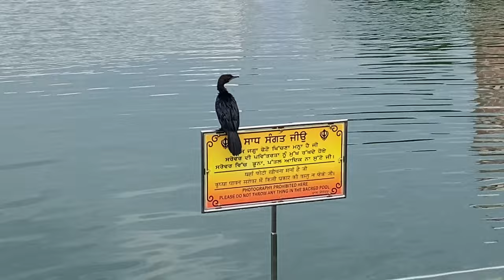GOLDEN TEMPLE 🙏🏻 VLOG